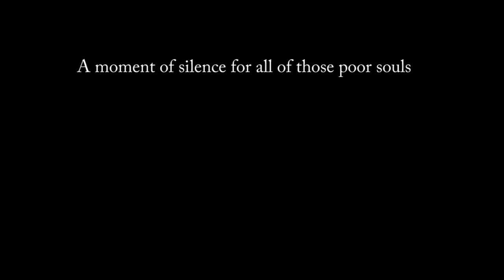Earthshatter+Gravitron+Barrage=Win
It almost hurts to watch this again